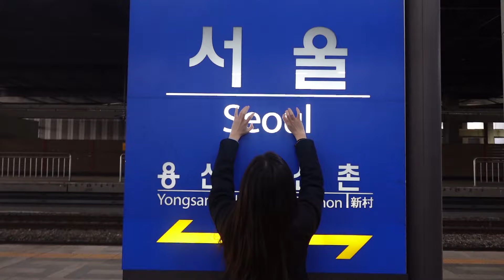지금까지 이런 ASMR은 없었다 :: 서울역 | B급행🚄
이 영상은  화장실 확장공사 마지막 단계에서 사전 협의 및 안전 확보 후 촬영한 영상입니다.

※ 화장실에서의 사진·동영상 불법촬영은 범죄입니다!